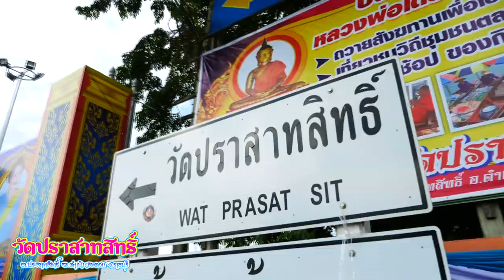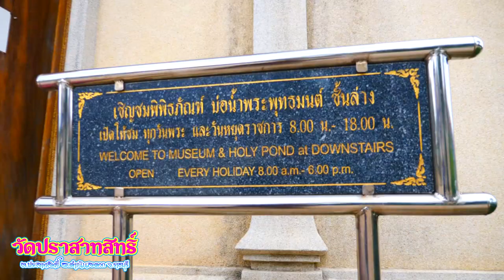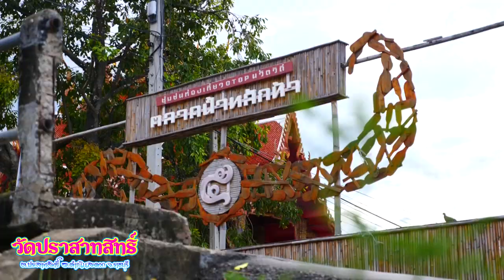บรรยากาศ วัดปราสาทสิทธิ์ หลักห้า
🎉 บรรยากาศ
👉 @วัดปราสาทสิทธิ์ หลักห้า
วัดปราสาทสิทธิ์ (หลัก ๕)